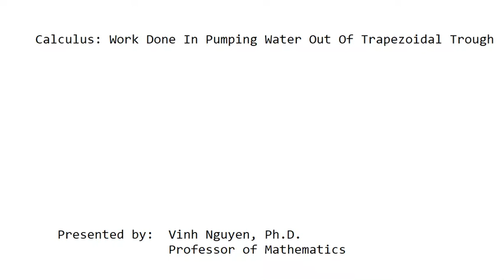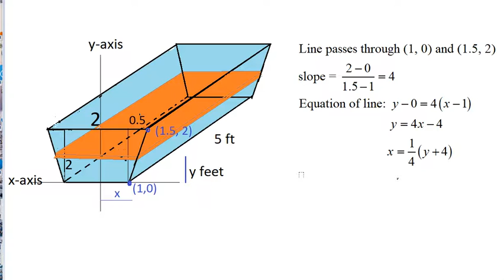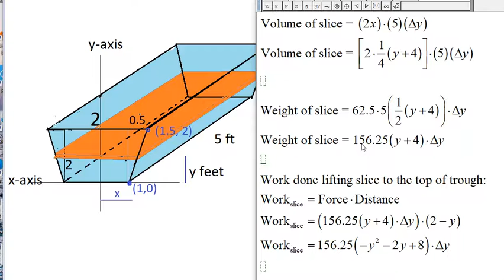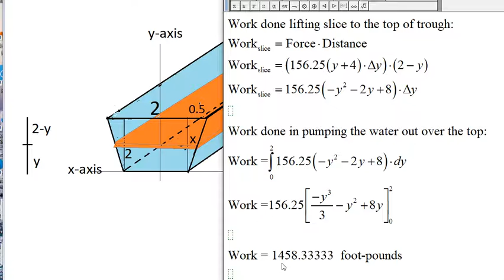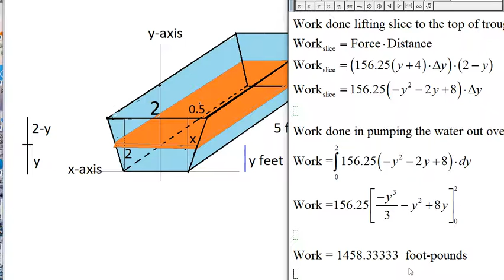Calculus (video 204B): Work Done In Pumping Water Out Of Trapezoidal Trough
Calculus: Work Done In Pumping Water Out Of Trapezoidal Trough